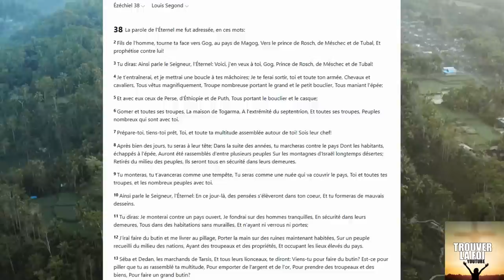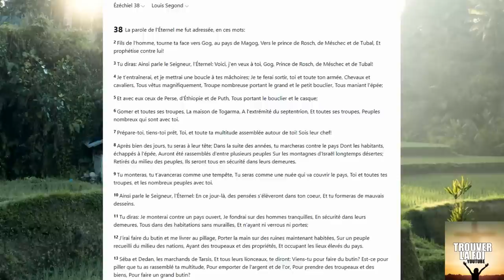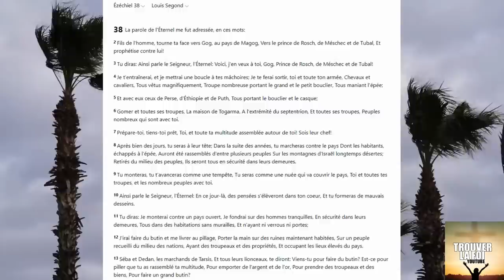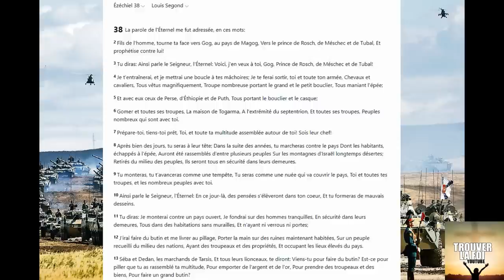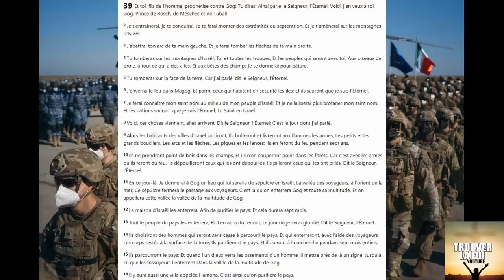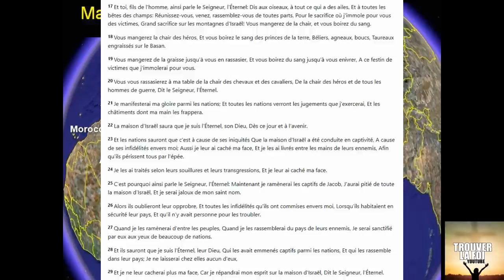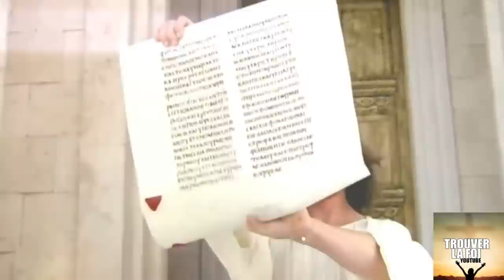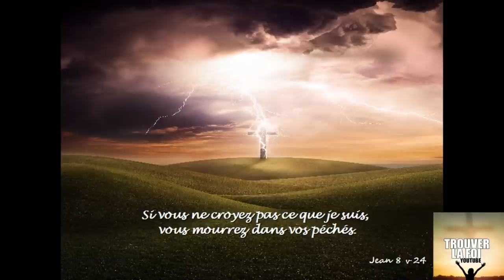LA GRANDE BATAILLE DE GOG ET MAGOG ARRIVE! EXPLICATION EN DETAILS...!